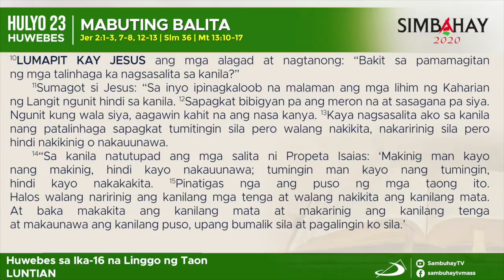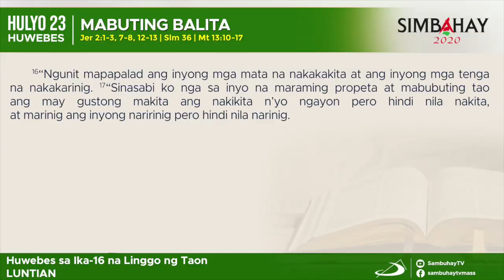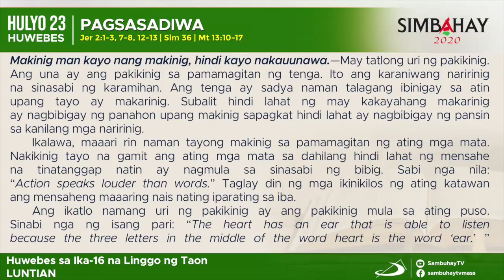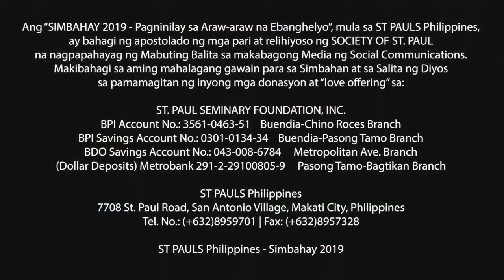Simbahay | Huwebes sa ika-16 Linggo sa Karaniwang Panahon | Hulyo 23, 2020